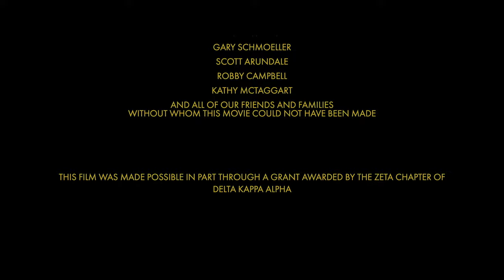Cecropia | Final Scene | Music by Justin Saborouh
Chapman University Dodge College of Film

Director: Carlota Crespo
Composer: Justin Saborouh